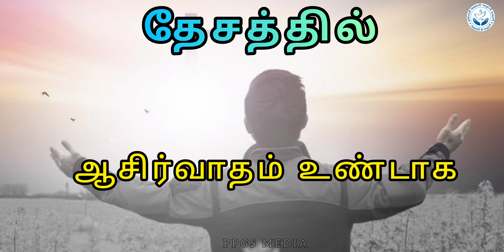இயேசு தேவையா??? l PPGS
Peace Prayer Gospel Society(PPGS),
Kattur, Trichy-19

For Support:

Peace Prayer Gospel Society Trichy
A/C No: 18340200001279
IFSC Code: FDRL0001834
Bank Name: Federal Bank
Branch: Thiruverambur